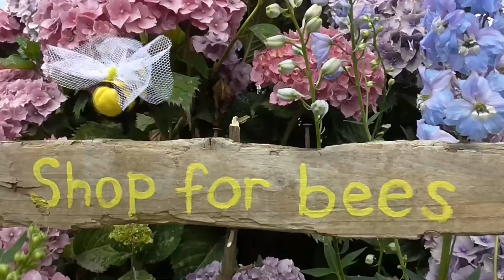Bee Song by Mervyn Bedford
A little song delighting in the wonder of bees and honey! Also, a fun and educational activity for children with scarves and shakers.